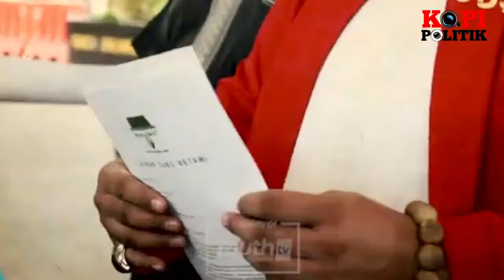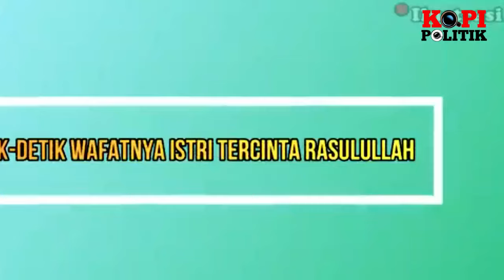PERMINTAAN MAAF DITOLAK !! ORMAS BETAWI TETAP POLISIKAN PENGHINA NABI SUSWONO